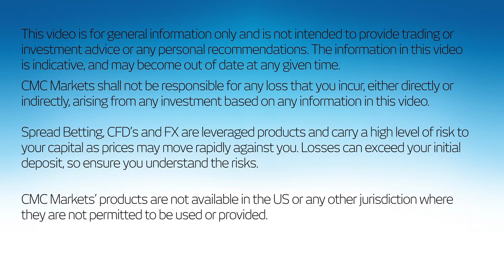Market Update special edition : Interview with Megan Greene about the Eurozone crisis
Michael Hewson talks to Megan Greene of Roubini Global Economics about the Euro crisis and look ahead to 2012.

Risk Warning

Please remember spread betting and trading CFDs carries significant risks and may not be suitable for all investors. Losses can exceed your initial deposit. We therefore recommend that you seek independent advice and ensure you fully understand the risks involved before trading. You do not own, or have any interest in the underlying assets.